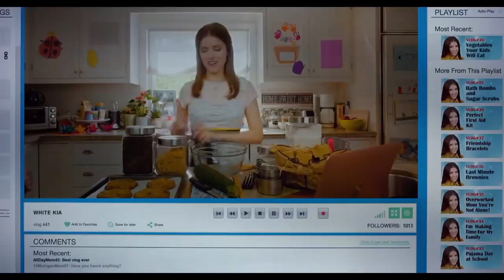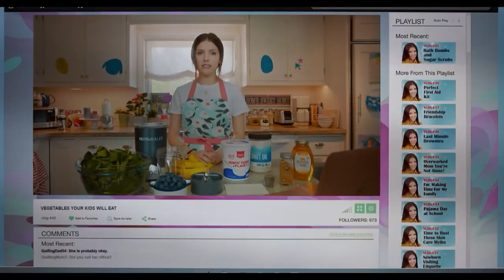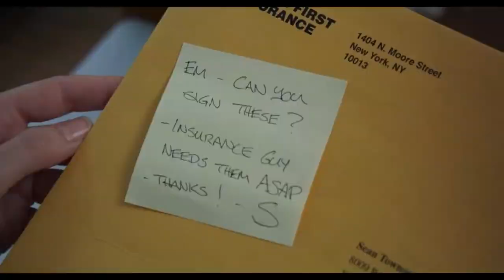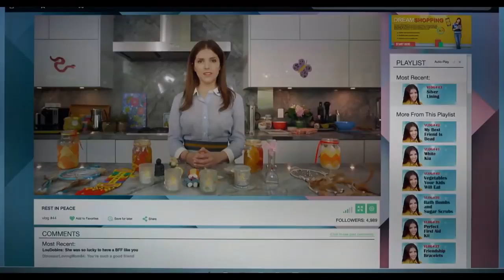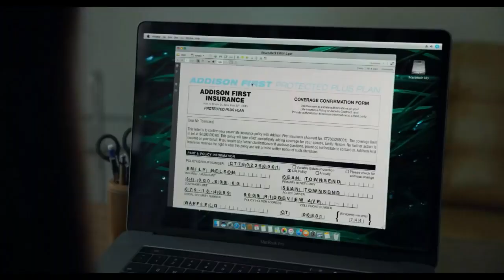Hollywood Movie Explained In Hindi A Simple Favor